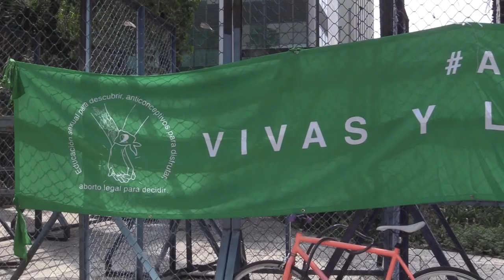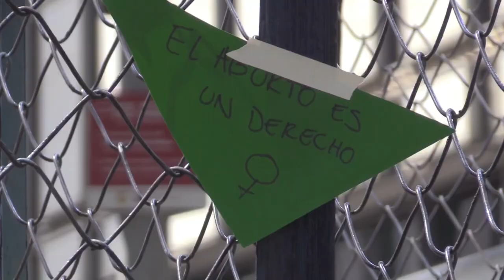Mujeres mexicanas muestran solidaridad a estadounidenses tras fallo sobre el aborto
Feministas mexicanas ofrecen su solidaridad para que las estadounidenses aborten al otro lado de la frontera, donde este derecho avanza, contrario a lo que ocurrió la semana pasada con la decisión del Tribunal Supremo de Estados Unidos de derogar el derecho constitucional a la interrupción voluntaria del embarazo.

¡Visítenos!